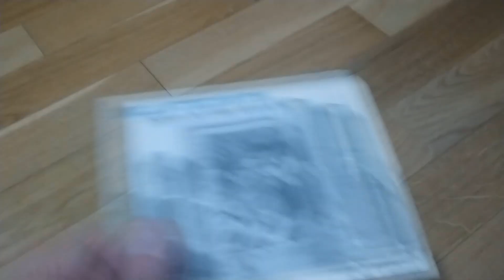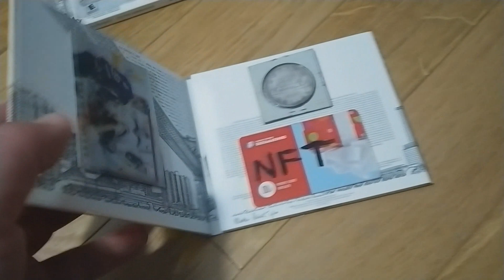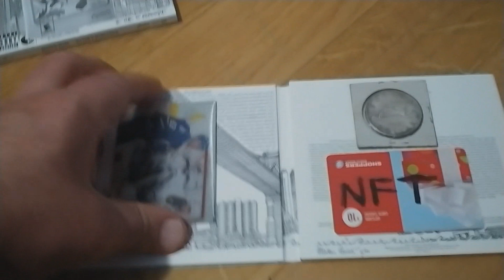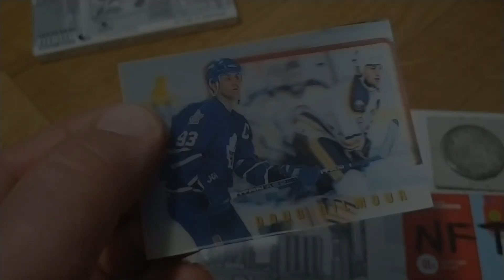Intellivision Amico Physical Media Unboxing! (first look)